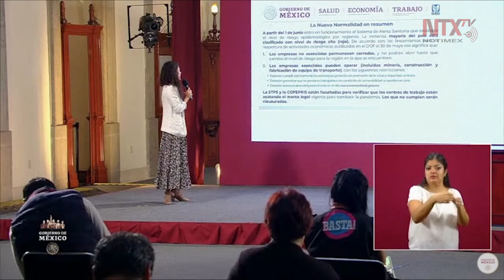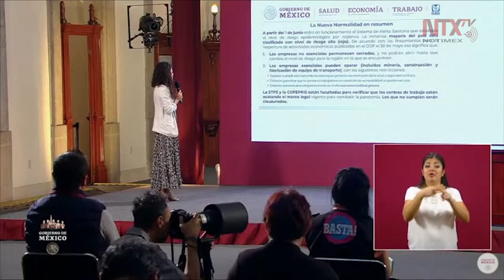Nueva normalidad no implica que todas las actividades laborales inicien: Luisa Alcalde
Luisa Alcalde, titular de la Secretaría del Trabajo y Previsión Social, recordó que mañana comienza la etapa de la nueva normalidad, la cual implica que no todas las actividades laborales inician o que todas las personas salgan a la calle.